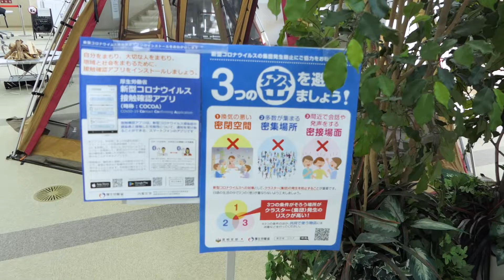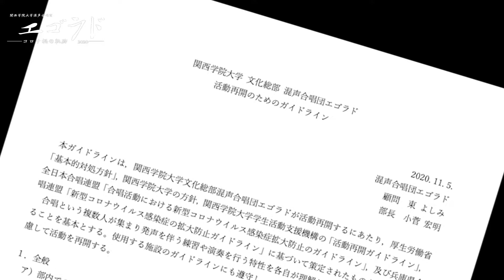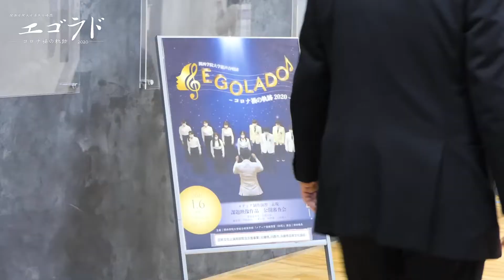22064 関西学院大学混声合唱団エゴラド〜コロナ禍の軌跡〜 （TVF2022応募作品）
関西学院大学総合政策学部メディア情報学科　様
作品№．22064
14'05”
11月受付

新型コロナウイルスによって学生生活が制限された中、コロナと向き合いながら懸命に取り組む混声合唱団を学内広報誌で見つけた。定期演奏会の開催に向けて試行錯誤する団員たちのリアルな姿を同じ学生に伝え、このような状況下でも挑戦するきっかけを与えたい。また、同じ大学生の目線から伝えることで、同じ境遇にある学生や社会の励み、希望にしてもらいたいという思いで制作に取り組んだ。